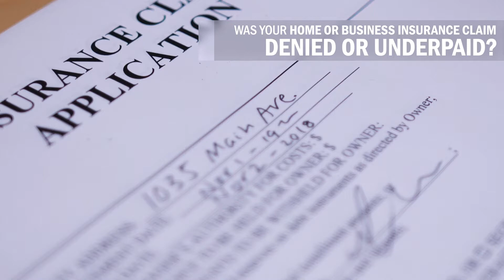Representing Policyholders in Orlando, FL.